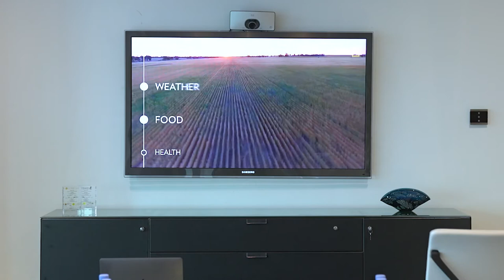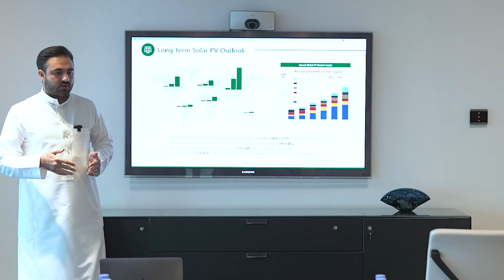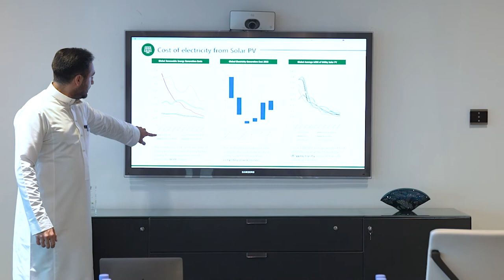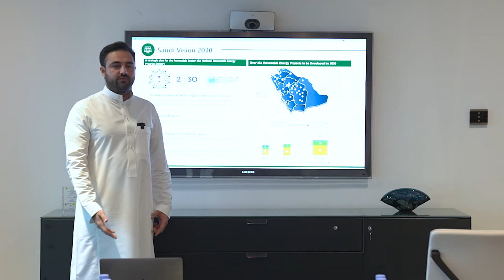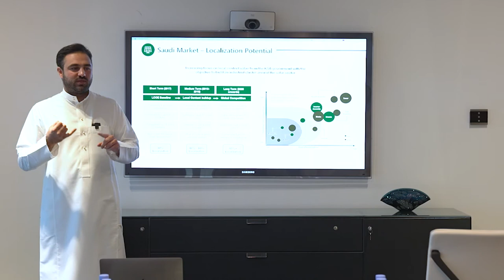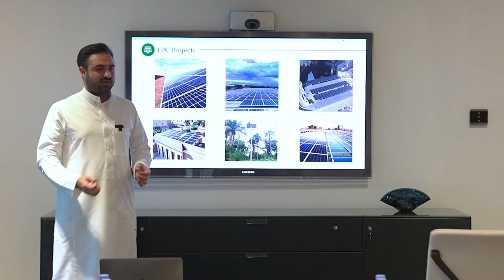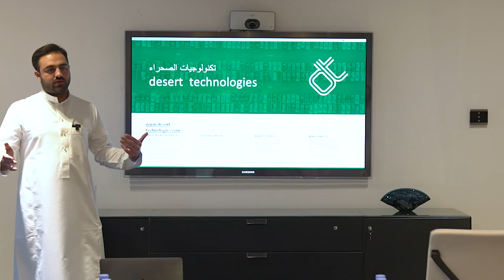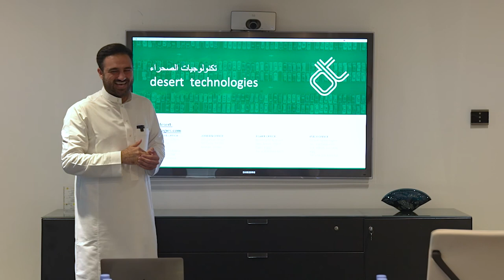Desert Technologies Workshop - Renewable Energy and Smart Infrastructure in the Middle East & Africa